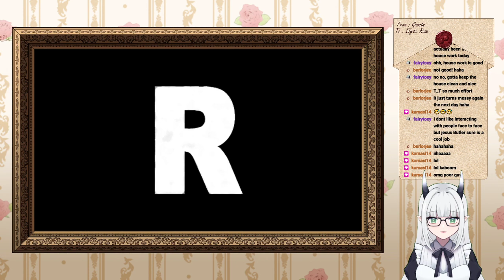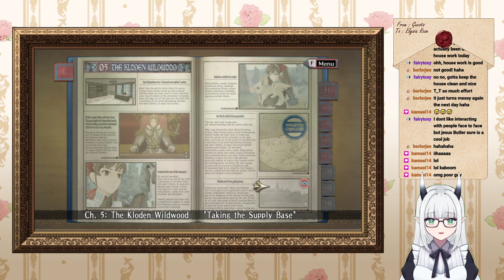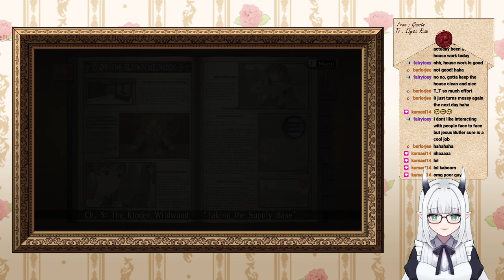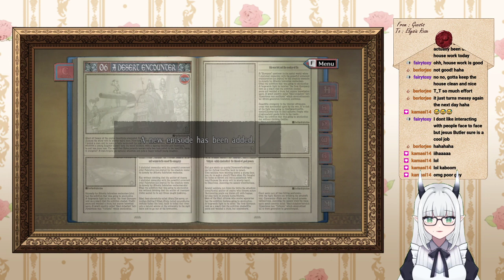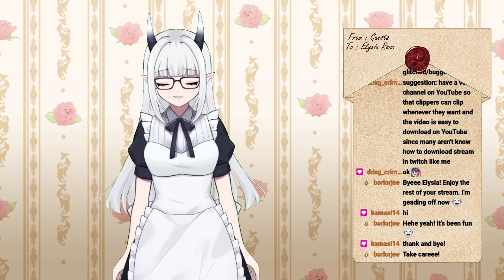【Valkyria Chronicles】A stroll in the woods ^^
One of the worst game I ever did in Valkyria Chronicles XD Still managed to clear it, but these Imperials Lancers truly are something else x_x

〜♡ Honors ♡〜